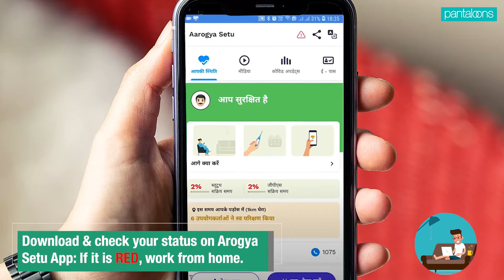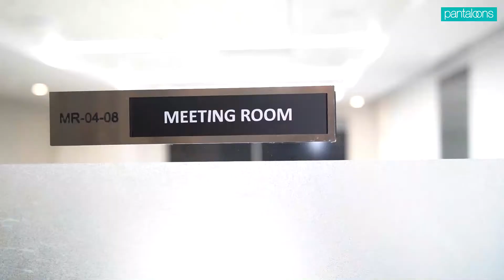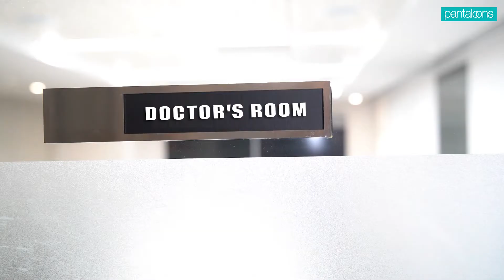Revised Office Protocol During COVID-19 : Pantaloons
Many organisations have adopted the new protocol for its staff and others to carry on activities during the COVID pandemic. Pantaloons India has assigned the task to us to create a video that was easy to distribute among all staff, so that they can visualize and comply with the new protocol looking at well crafted video rather than going thru a huge email of dos and donts.  This has indeed helped organisation adopt to the new norms rapidly, with quick re-orientation.

We created the audiovisual in a short period over the weekend. Since the arrangements had to be done till the last minute because of lockdown and the office would reopen with the lock down coming Monday. We worked round the clock to deliver the product on time.